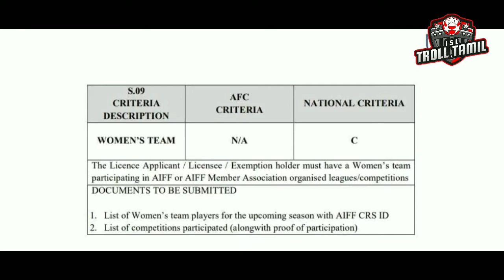ISL 7 | Chennaiyin Women's Team loading 🔥🔥 | Chennaiyin FC transfer news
A detailed explanation of Chennaiyin FC transfer news of Chennaiyin FC transfer news and new rule for AIFF license criteria..